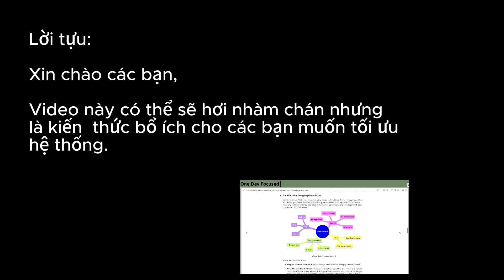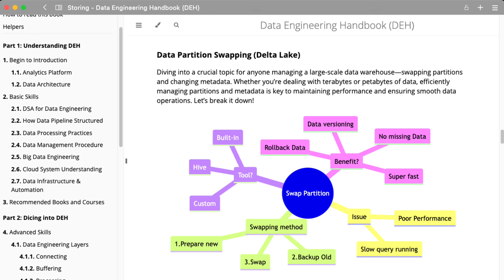Chuyển đổi phân vùng dữ liệu trong Data Warehousing - Swap Partition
Trong video này sẽ tập trung vào vấn đề thường xuyên gặp phải trong quá
trình tổ chức dữ liệu, được ứng dụng nhiều trong các nền tảng ngày nay như Delta lake, Snowflake, Iceberg, Azure Synapse v.v.

Việc nắm rõ phương pháp này sẽ đảm bảo dữ liệu được truy suất một cách nhanh nhất và quan trọng hơn là tránh thất thoát dữ liệu.

For more resources, check out:
📚 Free Data Engineering Handbook